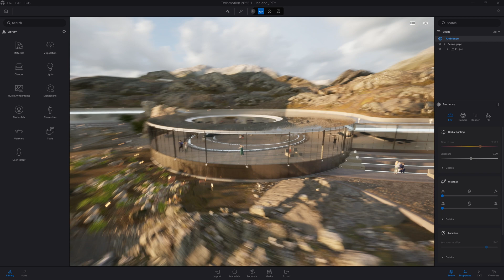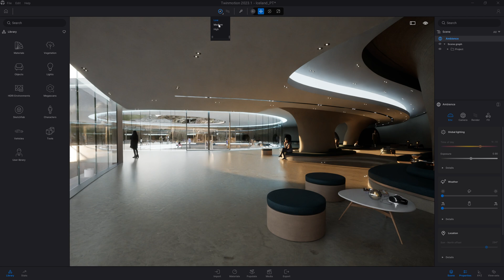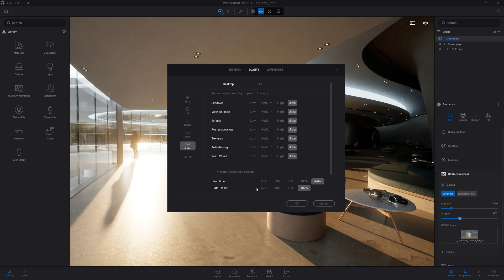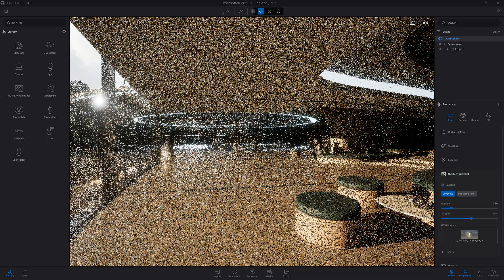Setting Up the Path Tracer | Twinmotion Tutorial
In this video we will cover the Path Tracer, Twinmotion’s built-in offline-quality renderer, including how to fine tune your media, and how to set up your viewport for a faster preview.

Watch the full course on Dressing Up Your Scene with Twinmotion